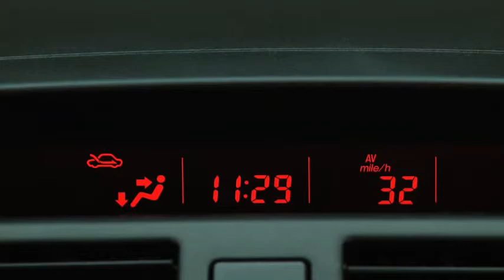2011 Mazda CX 9 Features TRIP COMPUTER TYPE B